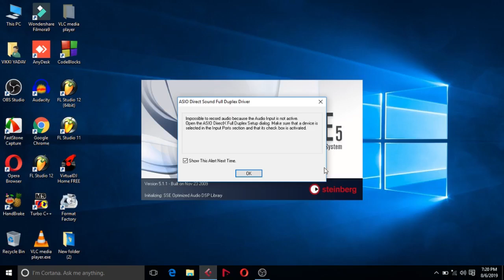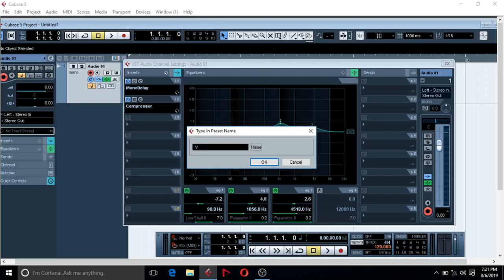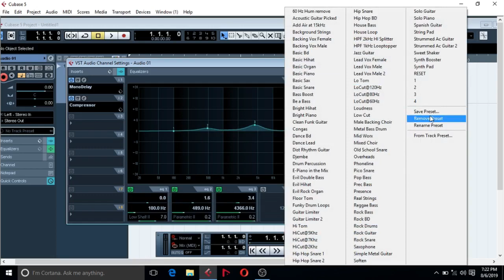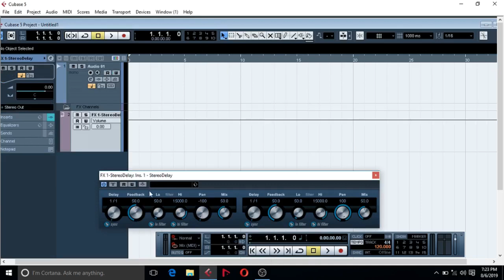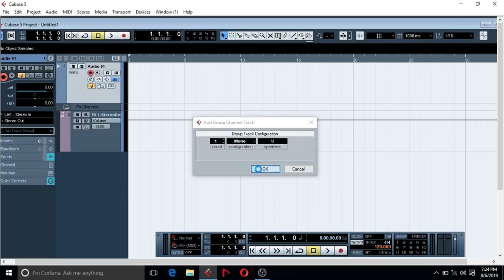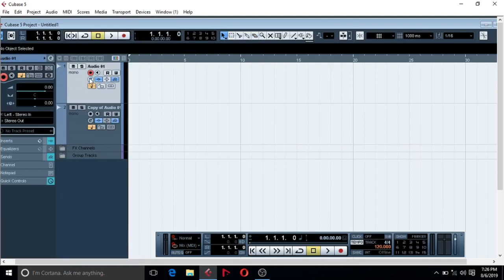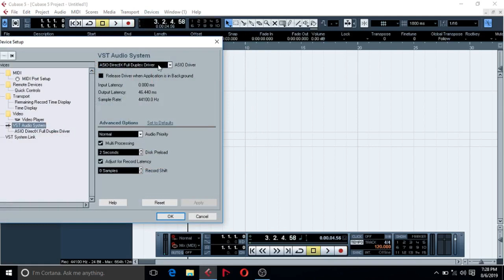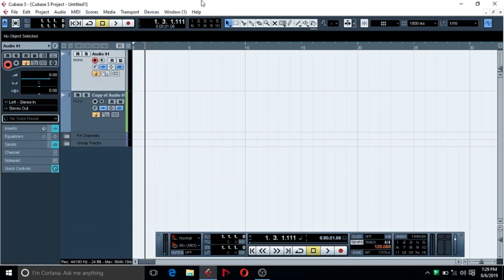cubase 5 mixing and mastering in hindi - best wave plugin mixing and mastering - vocal mixing plugin